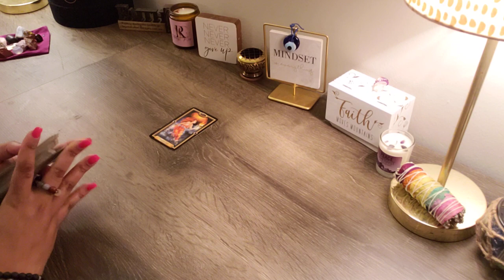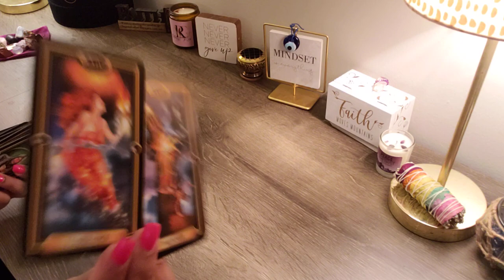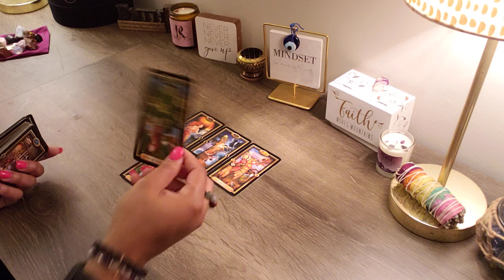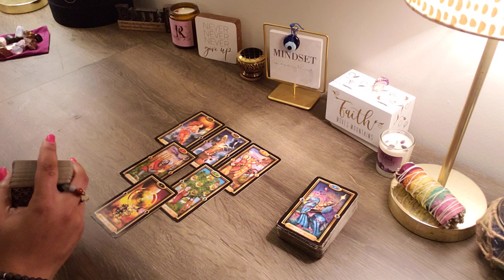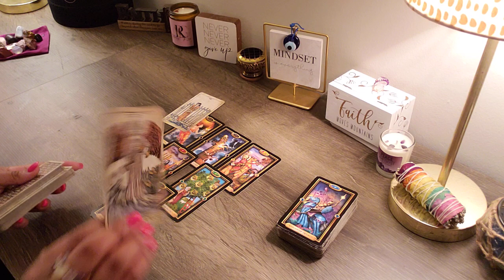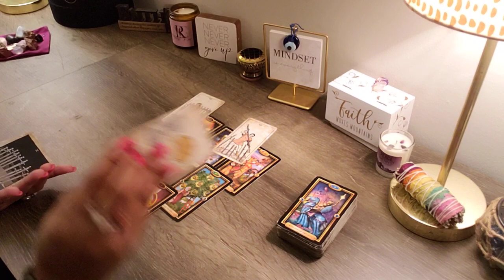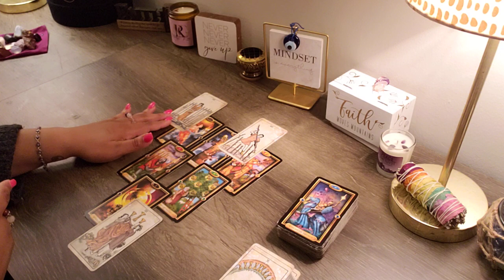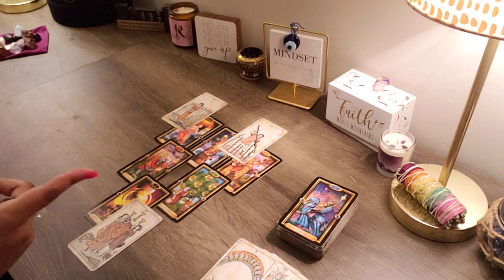ARIES ♈️ REPEATED ATTEMPTS TO ATTACK AN EARTH ANGEL BACKFIRE; UNIVERSAL LAW WILL TAKE IT FROM HERE.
ATTENTION: BE AWARE OF ANY SCAMMERS IN THE COMMENTS, THE ONLY  WAY TO GET A PERSONAL READING FROM ME IS BY EMAILING ME. *REPORT & BLOCK!